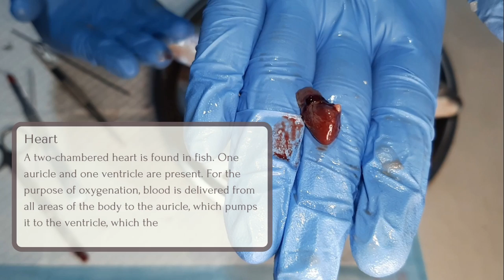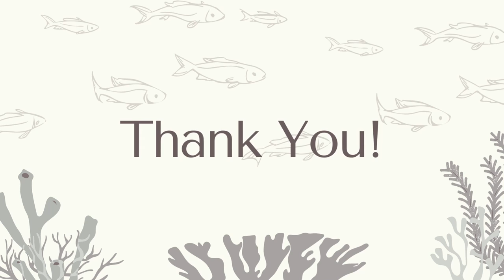Hifume, Norika VETM1G FISH DISSECTION